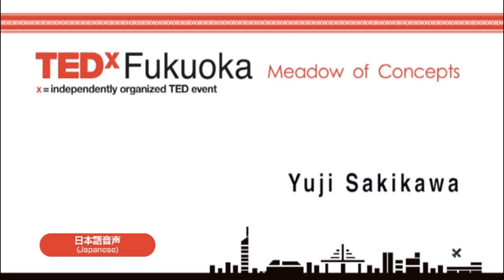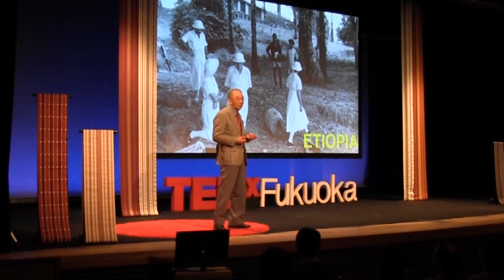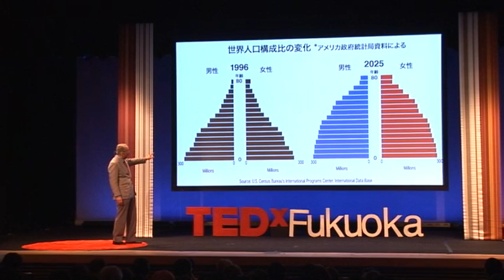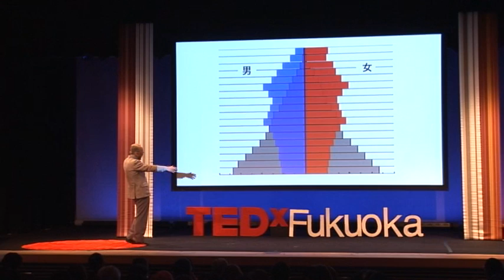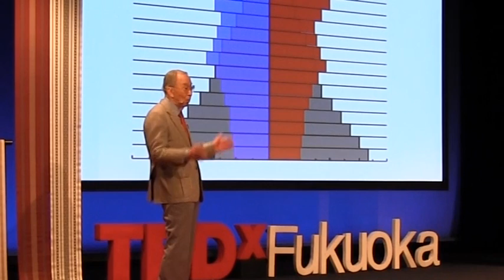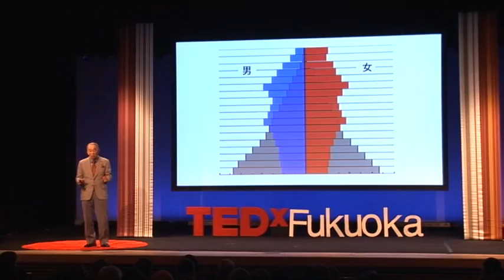Time is the Present 格差を無くして明るい高齢社会 | 先川 祐次 | TEDxFukuoka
先川 祐次 Yuji Sakikawa
シニアライフ・アドバイザー Senior Life Advisor (Gerontologist), Journalist
 大正9年、中国大連市生まれ。西日本新聞に入社し、アメリカ政府フルブライト奨学金で州立ワシントン大学に留学した後、中近東、アフリカ移動特派員、ワシントン支局長など海外での特派員生活を長く送り、歴史が刻まれる瞬間を目撃して来た。退任後は、精華女子短期大学特任教授などを務め、その傍らで高齢者の生活相談ボランティアを始める。2004年にワシントン大学生涯学習部に復学し、高齢学（gerontology）を研究し、現在は、シニアライフ・アドバイザーとして実学としての高齢学の普及活動を続ける。「元気な高齢者が元気な地域をつくる」という持論から、自らも現役で活躍中の92歳(2013年1月現在)。現在はボランテア活動として九州大学大学院に在学中の留学生たちに日本語と日本文化を教えている。

Yuji Sakikawa was born in Dalian, China in 1920. After joining Nishinippon Newspaper, he studied abroad at the University of Washington in the United States on a Fulbright Scholarship. He spent most of his career overseas, including stints as a roving correspondent in the Middle East and Africa and as the head of the Washington D.C. Bureau, during which time he witnessed several historical moments. Upon retiring, Sakikawa worked as specially-appointed professor at Seika Women's Junior College and began volunteering as a life counselor for the elderly. He returned to Washington State University in 2004 to conduct gerontology research in the Continuing Education Dpt. and continues to work in the field as a Senior Life Advisor. Based on his own philosophy that "healthy senior citizens create healthy communities", he is still actively working at the age of 92. His current volunteer activities also include teaching Japanese language and culture to graduate-level exchange students at Kyushu University.